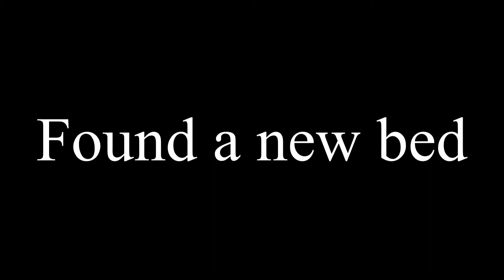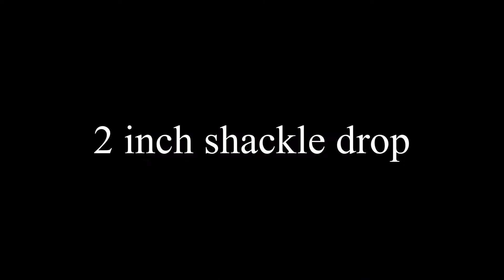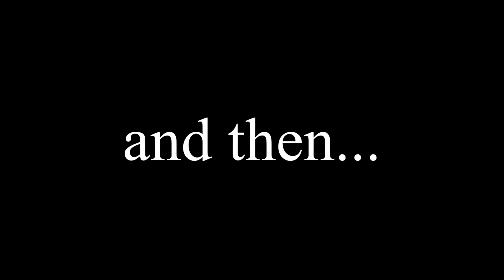My NNBS BUILD TRANSFORMATION (so far)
Song: 38. Super Scareface